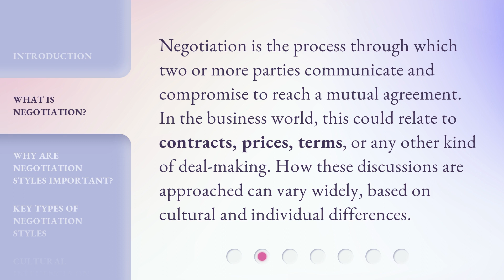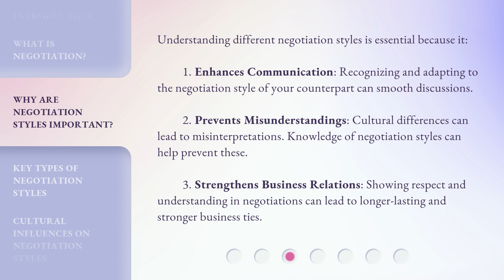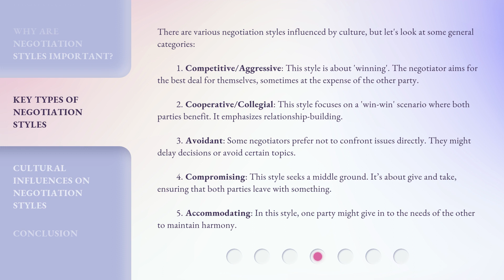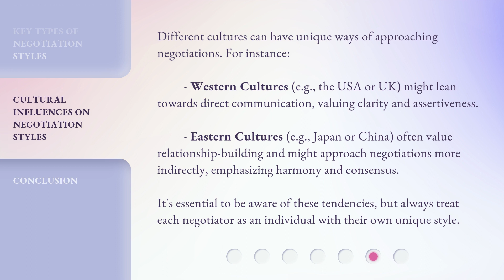Understanding Negotiation Styles in Business Culture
Mastering Negotiation Styles in Business Culture • Dive deep into the world of business culture and explore the intriguing topic of negotiation styles. Learn how understanding different negotiation styles enhances communication, prevents misunderstandings, and strengthens business relations. Discover key types of negotiation styles and master the art of effective negotiation in any business setting.

00:00 • Introduction - Understanding Negotiation Styles in Business Culture
00:33 • What is Negotiation?
00:58 • Why are Negotiation Styles Important?
01:36 • Key Types of Negotiation Styles
02:46 • Cultural Influences on Negotiation Styles